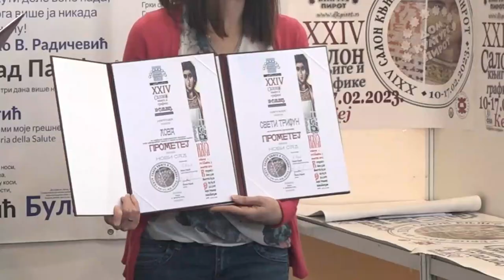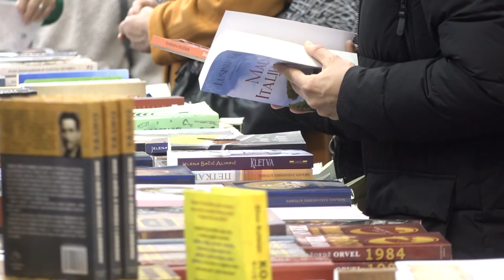DODELOM SAJAMSKIH PRIZNANJA I NAGRADA ZA KRATKU PRIČU ZAVRŠEN 24.SAJAM KNJIGA